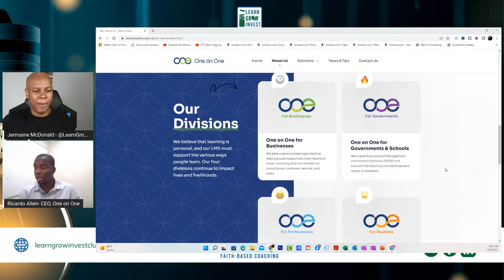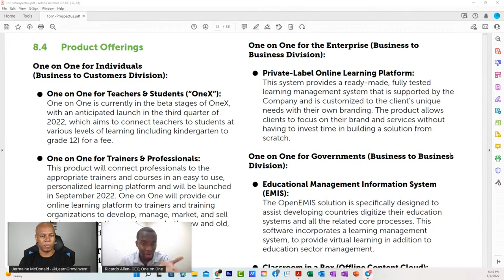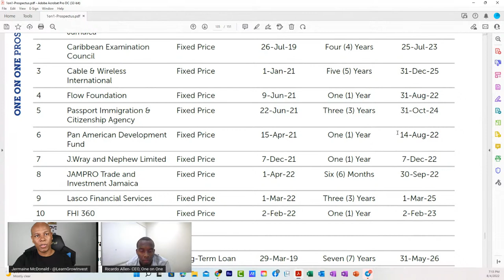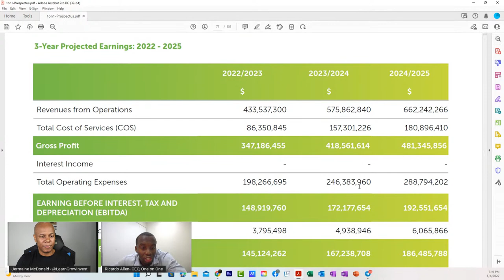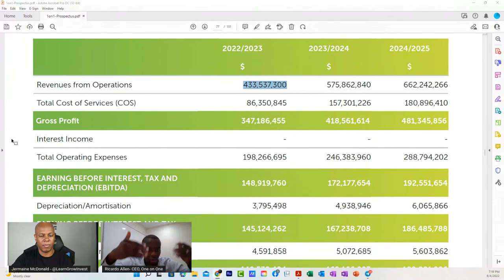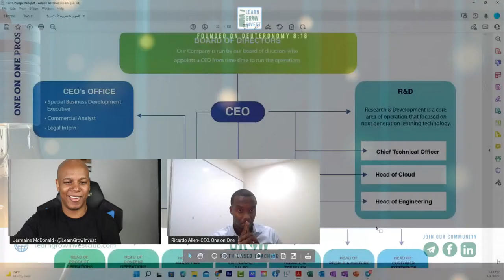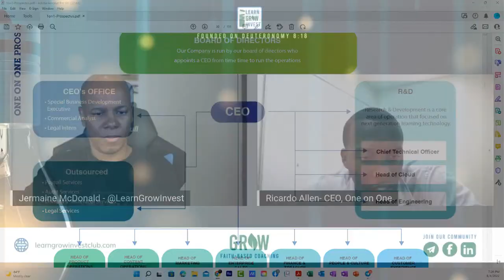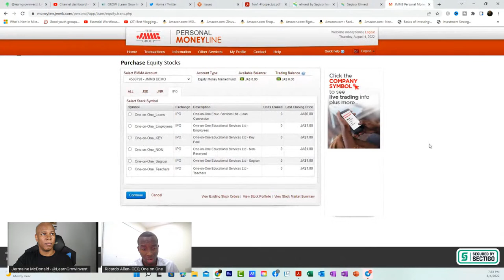CEO Series - Ricardo Allen, One on One Educational Services Limited (ONE)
In this video we sit down with Ricardo Allen, the CEO for One-On-One Educational Services Limited to discuss the Initial Public Offering currently available on the Jamaica Stock Market.

0:00 - Welcome and intro
3:29 - Overview of One on One
7:39 - Overview of Divisions
12:47 - Favorite product
14:57 - Forward strategy
16:52 - Partnerships with universities
18:25 - Classroom in a box proprietary?
20:06 - Storage capacity on the devices
20:41 - Substitute for Moodle and Aeorion?
22:27 - Differences from Edufocal
25:33 - Proprietary rights and partnerships
26:05 - Contingency if face-to-face returns
28:00 - Most successful product in 10 years
30:30 - Receivables status and management
33:31 - Standard term for Government contracts
36:39 - Financial Projections
39:00 - Contracts
41:32 - Notable contracts not in Prospectus
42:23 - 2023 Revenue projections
45:15 - Global strategy
49:58 - Role of Business Development Expert
52:03 - Earnings consistency
54:04 - Financial literacy courses in Classroom in a Box?
56:05 - Future app for the courses?
57:05 - Genesis of Una
1:00:24 - Repurposing Una
1:04:09 - Demand for Una
1:06:07 - Admin cost management
1:08:20 - NASDAQ listing plans?
1:10:29 - Fully remote office
1:12:49 - CME course development
1:13:52 - How to apply
1:18:02 - Teacher pool
1:22:48 - Benefits for non-JTA registered teachers?
1:25:48 - Ideal investors for One on One
1:29:28 - Final thoughts

Learn Grow Invest is a community focused on financial literacy and education. We create videos such as this one to inform and educate you on investment options, strategies and resources. We encourage you to "Remember the Lord your God, for it is He who gives you the ability to produce wealth." - Deut. 8:18.

About Jermaine McDonald:
Jermaine is a Christian, Entrepreneur, Investor, and Content Creator. He has a love for Investing, Personal Finance, and working with Numbers and Data. He started his investment journey in 2017 and since then has been investing in both the local and overseas markets. You can connect Jermaine on any social media platform @jerrymackd or on @learngrowinvest

All views expressed are the personal opinion of the creator and/or guests.